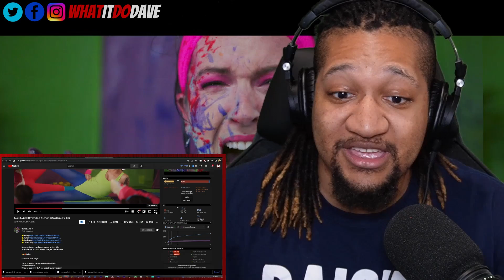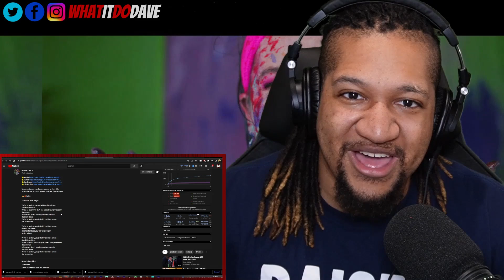Reaction to Berried Alive | Sit There Like A Lemon (Official Music Video)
Berried Alive | Sit There Like A Lemon (Official Music Video) Reaction